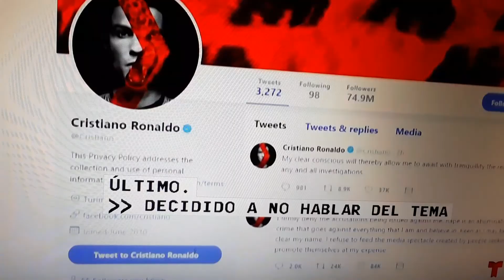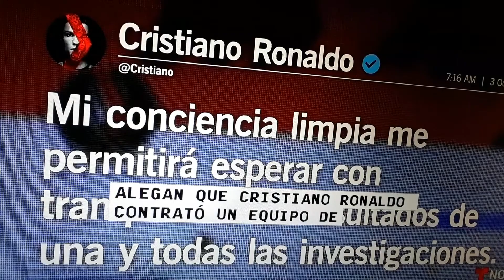Cristiano Ronaldo con acusacion de violacion en su contra .